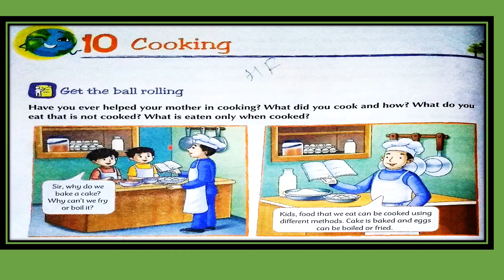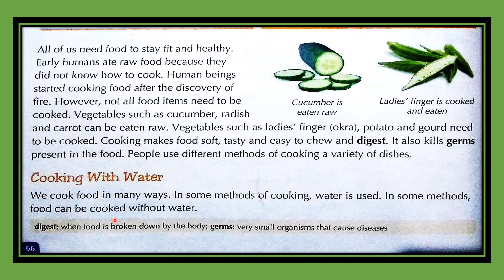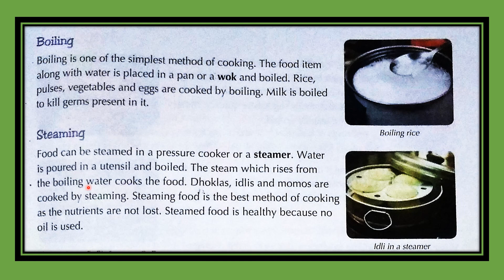Erudite 20 Oct 20 class 3 Evs by Vikash sir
Ch-10 Cooking